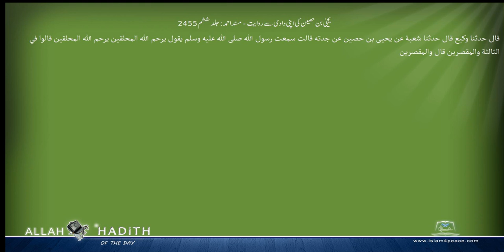یحیی بن حصین کی اپنی دادی سے روایت مسند احمد Musnad Ahmad Islam4Peace com